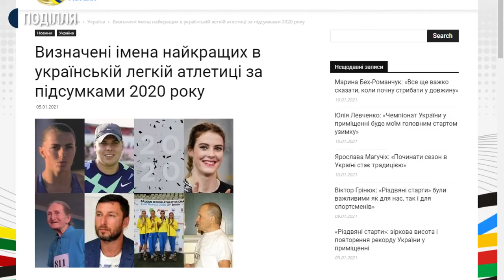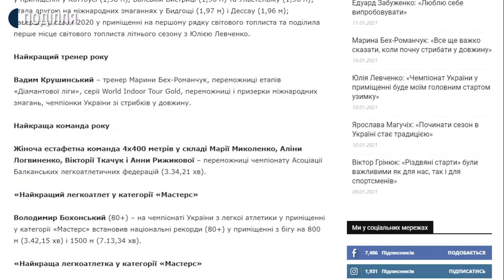Займатися спортом почав на пенсії: 82-річний легкоатлет з Хмельниччини став кращим в Україні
82-річний Володимир Бохонський із селища Ярмолинці став кращим легкоатлетом України за підсумками 2020 року. Бохонський визнаний кращим у віковій категорії від 80 років. Про це Суспільному розповів перший заступник голови обласного відділення національного олімпійського комітету України Віктор Флентін.